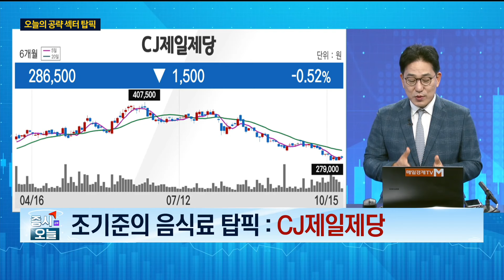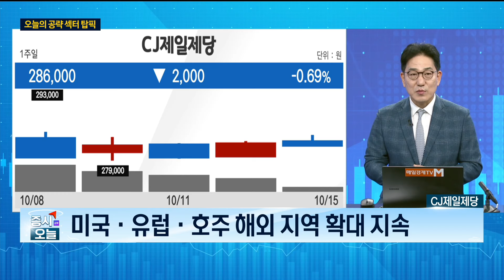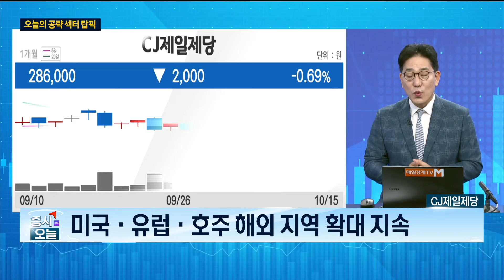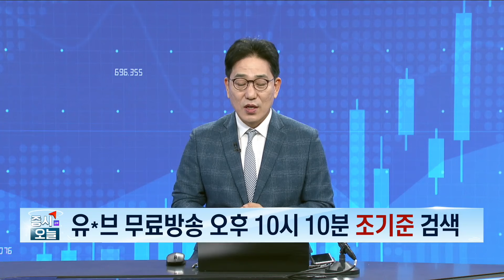[조기준의 오늘의 하프타임 공략주2] CJ제일제당_MBN골드 조기준 매니저